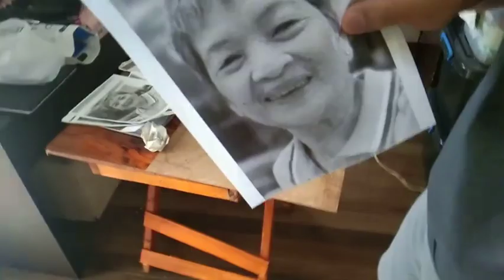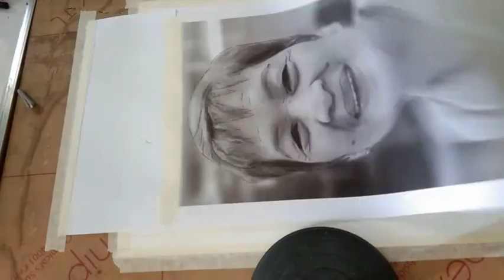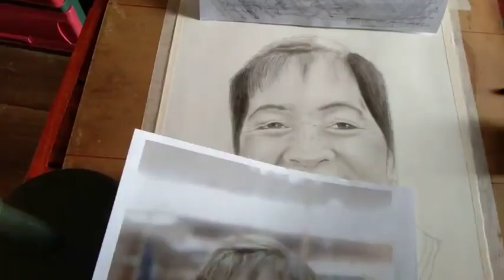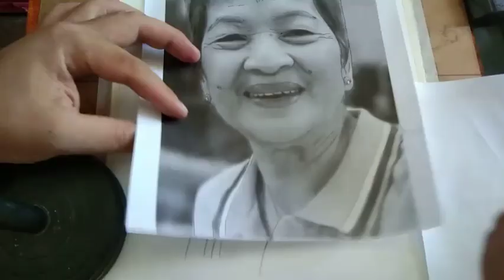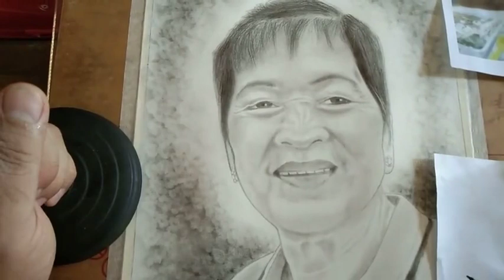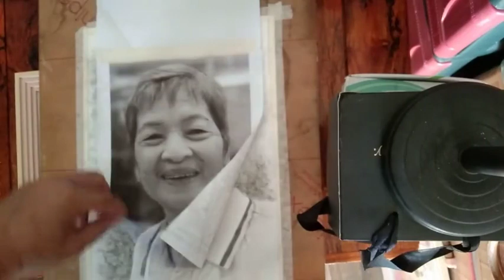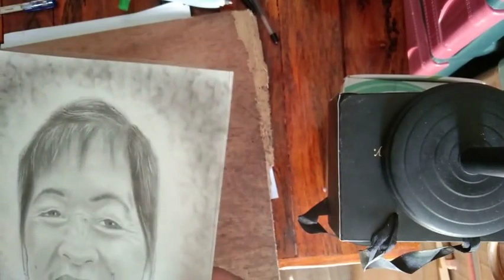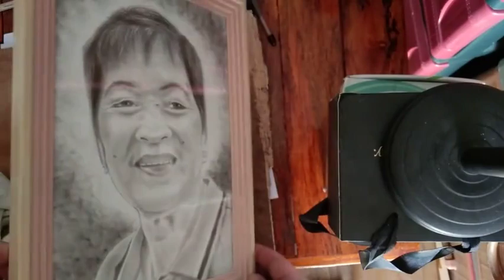IDEA AND TIPS FOR CHARCOAL PORTRAIT MAKING FROM START TO FINISH - WATCH TILL THE END